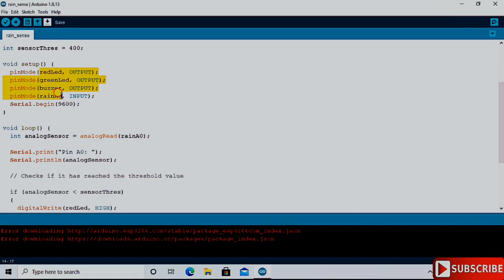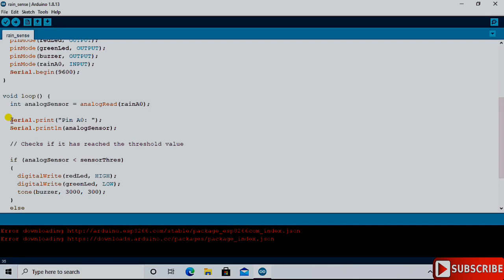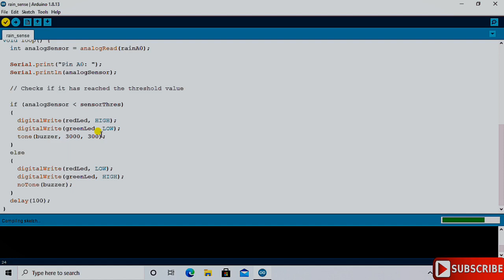Rain Alarm using Arduino